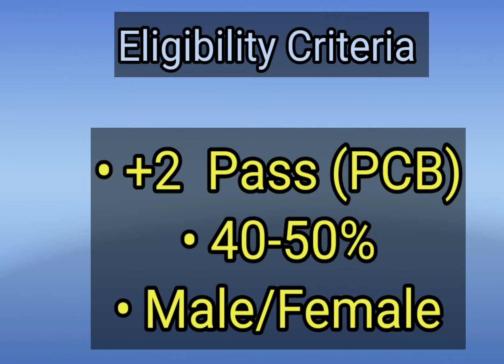G.N.M Nursing course 2022-2023 ||Full Details In Hindi ||GNM course कैसे करे?G.N.M Nursing course